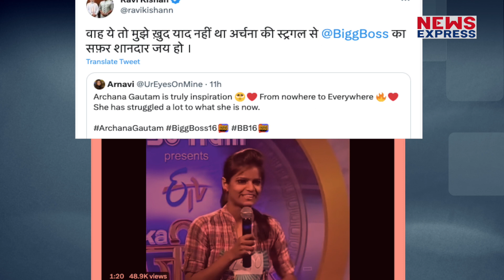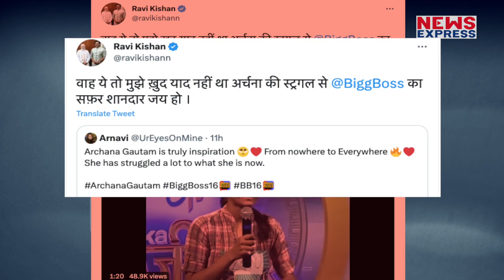Modi-Yogi को गुंडा बताने वाली कांग्रेस नेता Archana का सपोर्ट BJP सांसद Ravi Kishan ने क्यों किया ?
बिग बॉस की फेमस कंटेस्टेंट अर्चना गौतम अपने बयानों के लिए बहुत फेमस है। बिग बॉस के घर में भी वो अपनी हर बात बेबाकी से रखती है। हालांकि, उनका ये अंदाज़ किसीको पसंद आता है तो किसीको उनका ये अंदाज़ बिलकुल पसंद नहीं आता। क्युकी कभी कभी अर्चना कुछ ज़्यादा ही अग्रेसिव हो जाती है। खैर, अब फिनाले भी करीब है इसलिए हर तरफ लोग अपने फेवरट कंटेस्टेंट को सपोर्ट कर रहे है। ऐसे में बीजेपी संसद रवि किशन भी अर्चना के सपोर्ट में आए। लेकिन इसपर अब सवाल उठ रहा है। अब क्यों इसपर सवाल उठ रहा है।
Chandrakala
shrishti